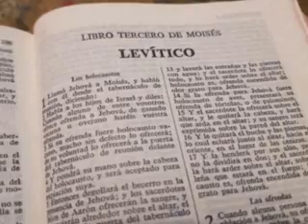Levítico capítulo 13. Parte 2